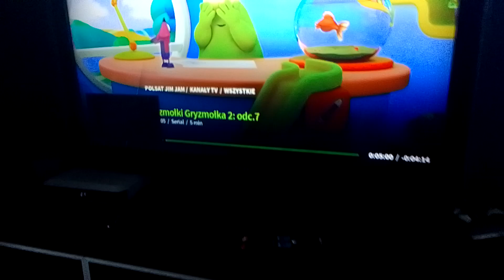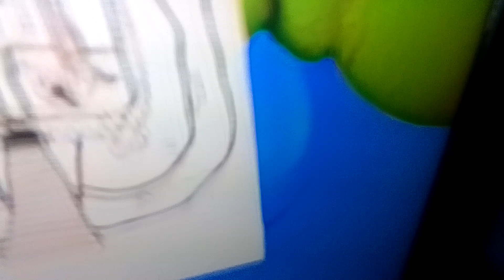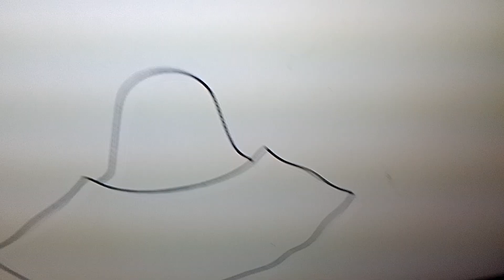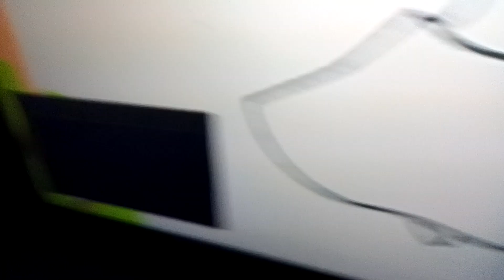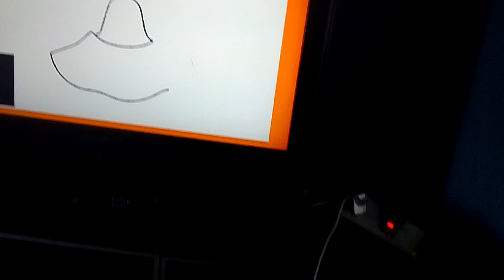12 października 2024